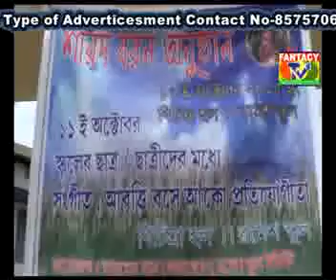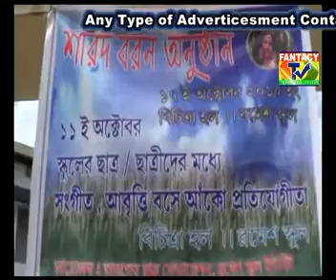FANTACY TV : SFI NEWS